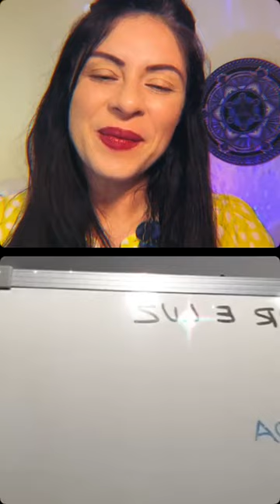Live do dia 22.08.2023 com Tatiana Oliveira. Os Processos do Soltar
Linda live com a Querida Tatiana Oliveira, soltar é o que se requer neste momento tão importante.

Visite os nossos Instagram: @tatioliveira @serdasestrelas.bethico

Convide um amigo que gostaria de saber sobre esse tema.

Venha conhecer a nossa contribuição para e acelerar o seu processo ascensional.

Câmaras Estelares - A Regeneração, Evento presencial em Campinas, dias 16 e 17 de setembro, com Beth Icó, Marisy Idalino e Matheus Menzel Mais informações pelo WhatsApp ., ESGOTADO, próximo evento presencial previsto para novembro em Chapecó, SC, para mais informações entre em contato.

Outras contribuições:

Combo O seu em expansão I, Liberando-se, II Soltando-se, III Conectando-se, 20% menos, R$525: